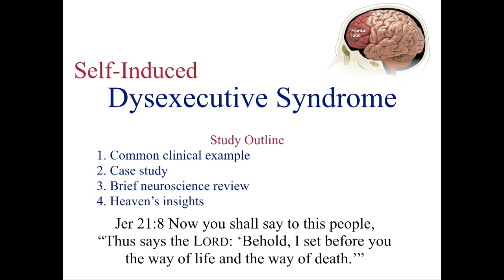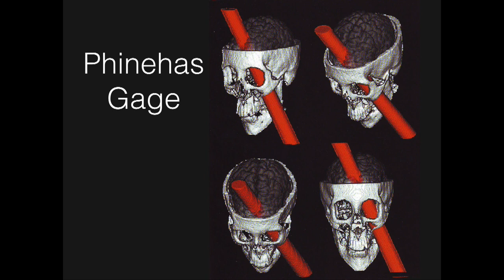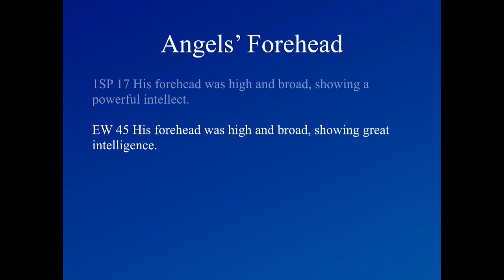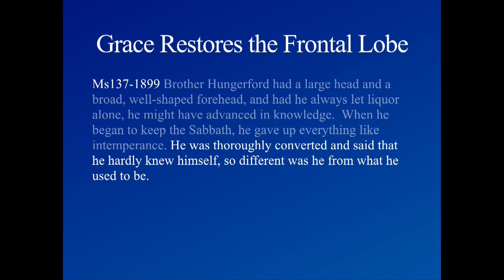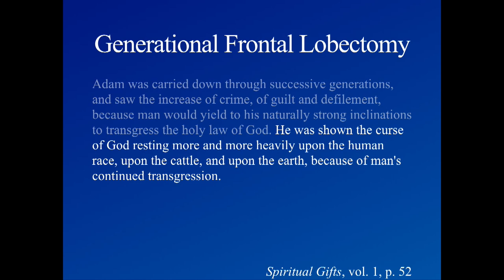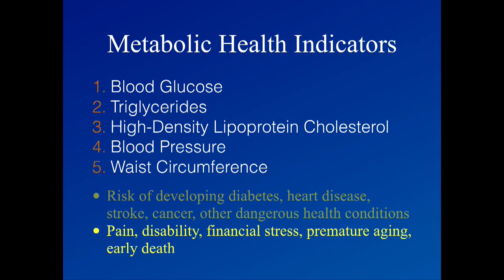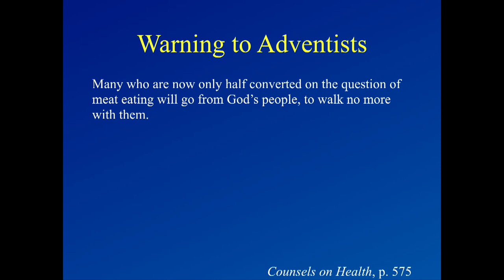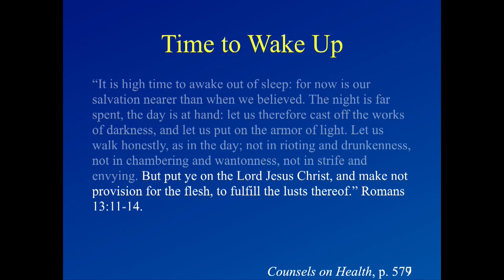Phill Mills – Self Inflicted Dysexecutive Syndrome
2019 Winter Convocation